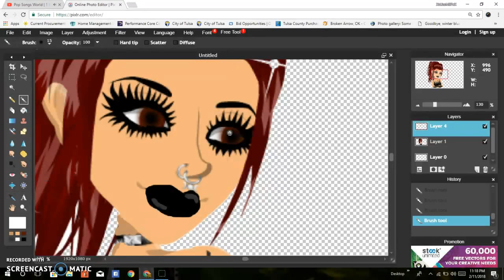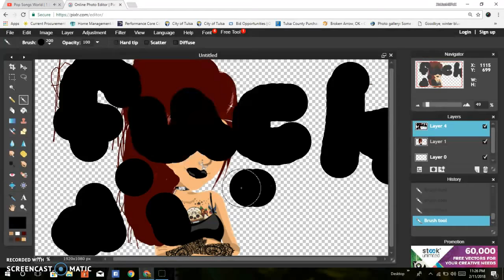trying to make a speedpaint of my msp user